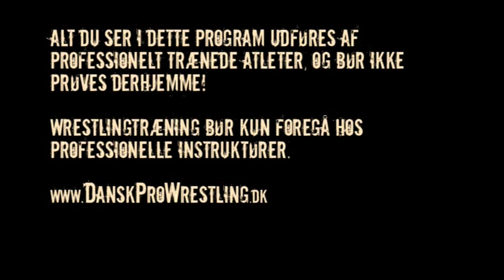DPWtv 31: Chris Masters vs. Chaos